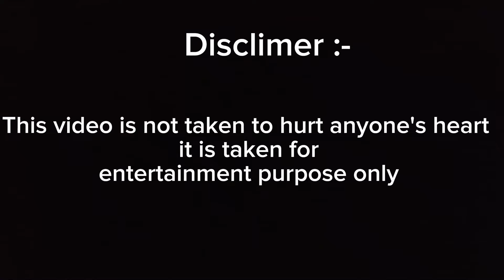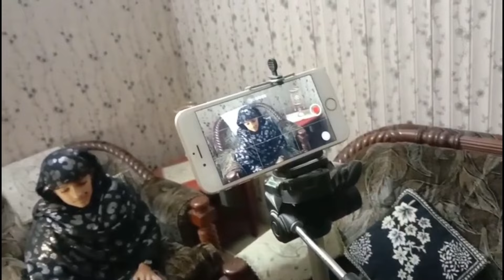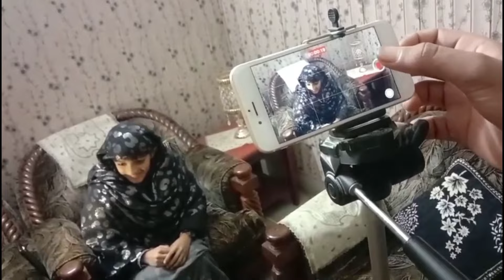Every Daadi Amma Be Like | Ishmamkhurram| Comedy | SLk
2 instagram